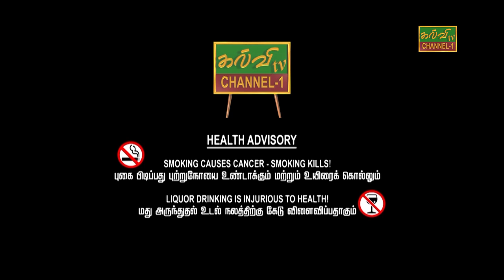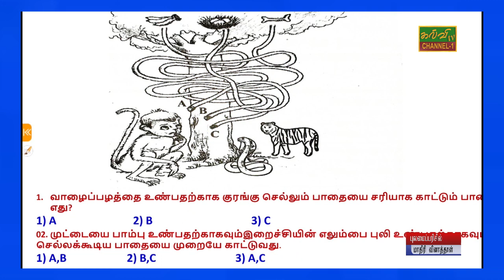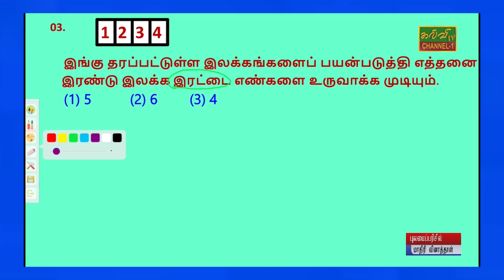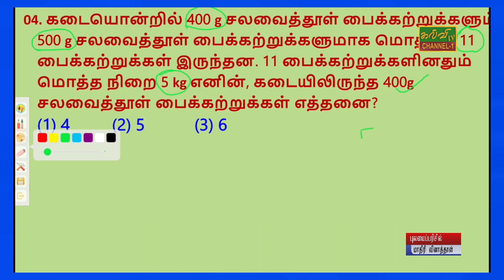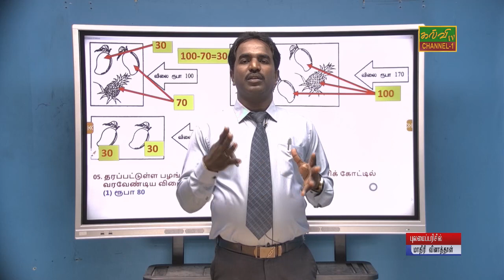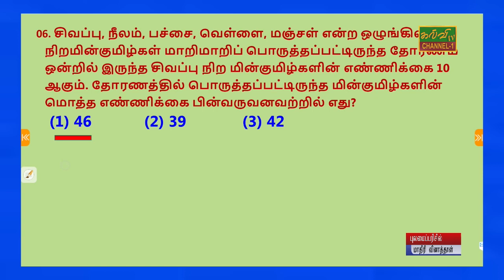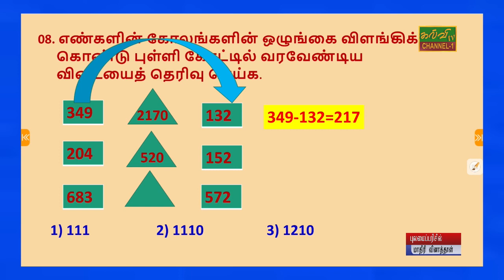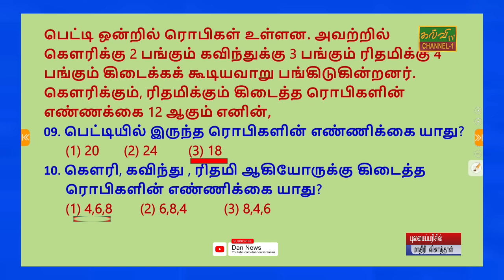புலமைப்பரிசில் | மாதிரி வினாத்தாள் | தரம் - 05 | 28.01.2023